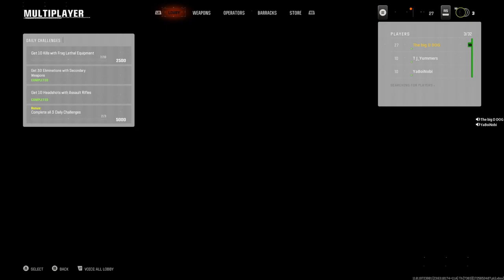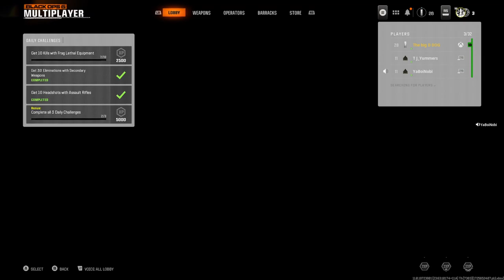🔴LIVE |SO WE BACK!!!!🗿🔪🤌(Black Ops 6 Beta)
Actually somewhat enjoying call of duty😩😭

Nothing doesn't stop me from making videos

love you guys and promise that ima make more content besides streams this year

we up ☝🏼

…..please love you

Love you

Also Hope you enjoy

We just make fun videos and stream games

Raysquads instagram: https: I'm on Instagram as rayray_the_chosen_king. Install the app to follow my photos and videos.